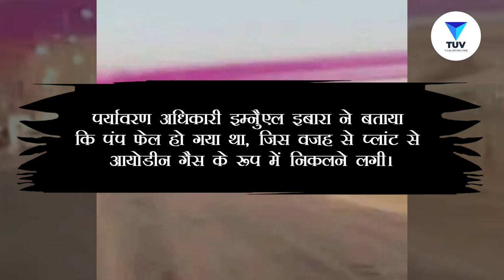Mysterious purple cloud spotted hanging over village in Chile, experts baffled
About Video :-
A mysterious cloud hovering eerily over a town in Chile has baffled experts and locals. Photos of the bizarre formation that occurred in Pozo Almonte in northern Chile on Sunday morning are doing rounds on social media.